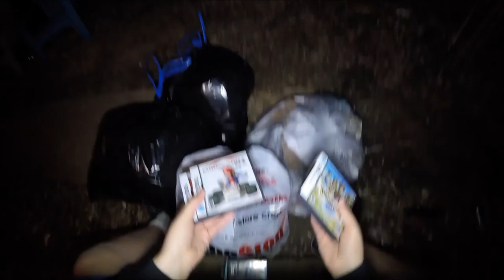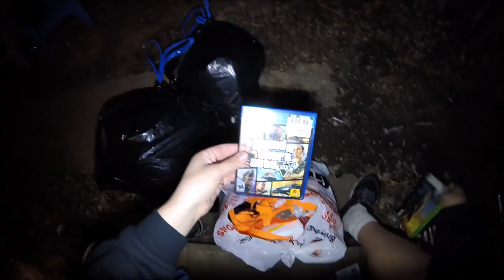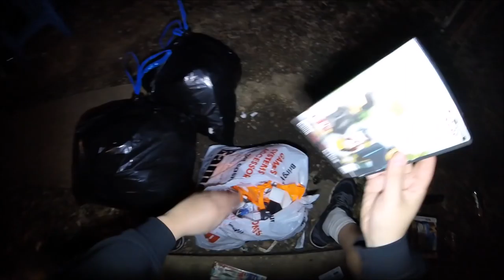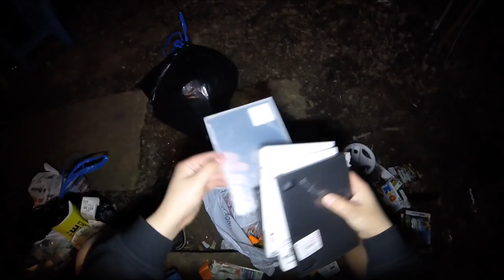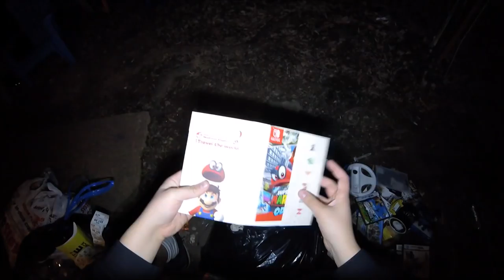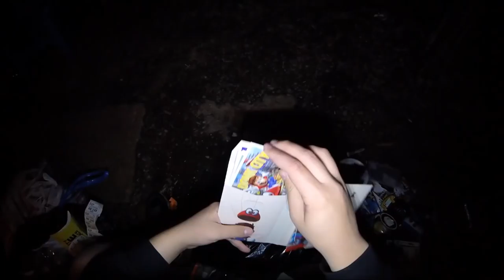How To Get Free Stuff From Gamestop! Dumpster Diving! Night 96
In this video I will show you how to get free stuff from GameStop! It is extremely easy to get free stuff from GameStop! All you have to do to get free stuff from GameStop is to go GameStop dumpster diving!

Welcome Back To Jebus Gaming!